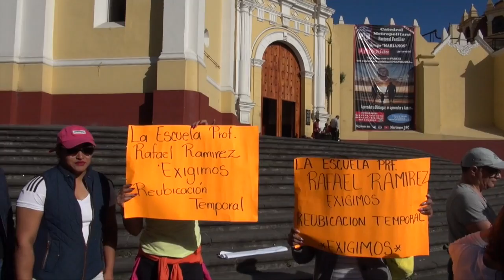Video: Exigen rehabilitación completa de la Primaria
Xalapa, Ver., 17 de octubre.- Padres de familia y estudiantes de la escuela primaria “Rafael Ramírez” se vuelven a manifestar en la Plaza Lerdo de la capital, pues exigen que se cumpla su solicitud de revisión a fondo del plantel. Cabe recordar que este plantel se vio afectado con los sismos de septiembre pasado, principalmente los dos salones de segundo grado que tuvieron afectaciones más notorias.